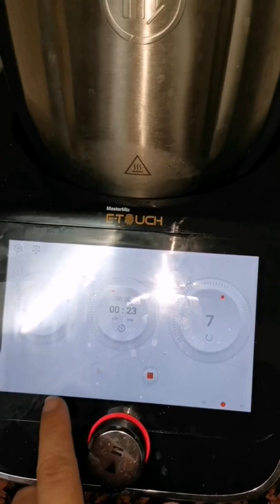Smoothie rápido/ Batido plátano chocolate fresquito ideal para el verano.